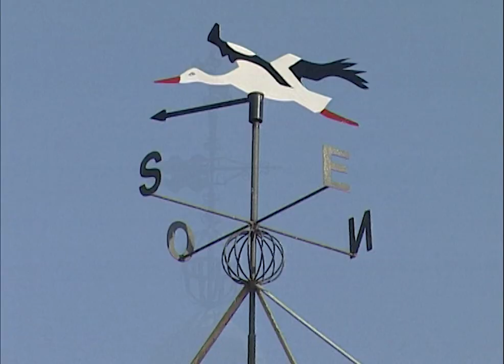VELETAS DE VIENTO artesanales. Diseño, forjado y su uso en tejados para la orientación y predicción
En Riolobos (Cáceres), la familia Fernández creaba en el año 2003 las figuras que coronaban torres y techumbres, transformando en veletas de viento cualquier dibujo que la mente les diseñaba. En su taller pudimos conocer cómo se fabricaban las veletas de los edificios que indican la dirección del viento y los puntos cardinales.